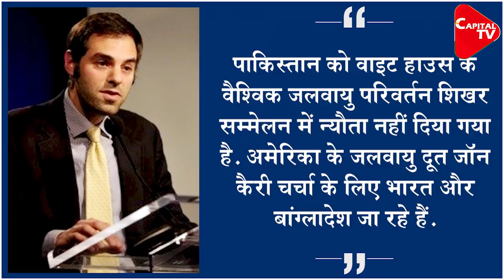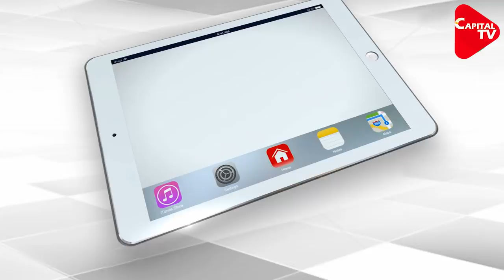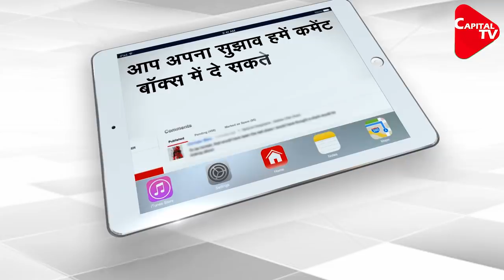America Gave Double Blow To Pakistan | Capital TV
The US administration Joe Biden has hit Pakistan hard by failing to invite Imran Khan to the climate change summit. In addition, US President Joe Biden’s special envoy John Cary will visit India, Bangladesh and the United Arab Emirates to discuss the climate crisis on issues related to climate change. But during this time, he will not travel to Pakistan, which is most facing the crisis.